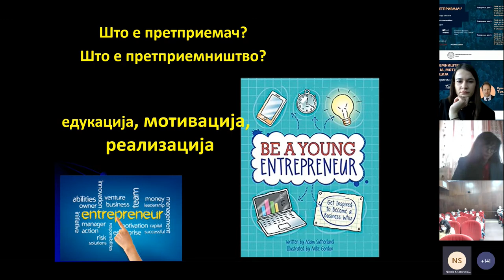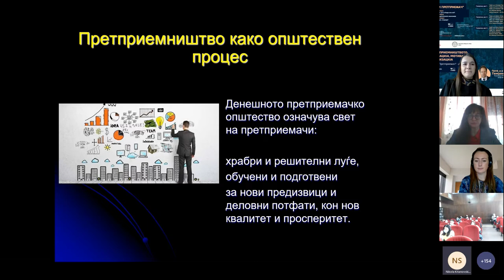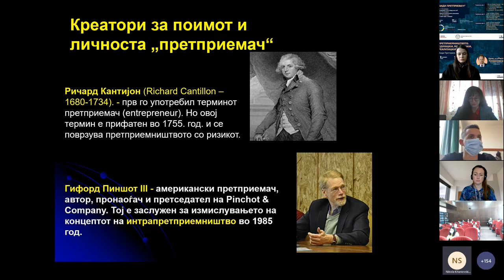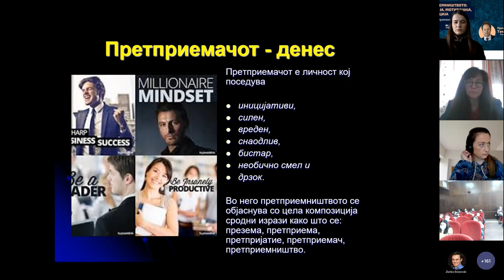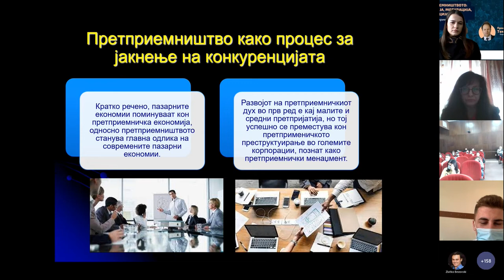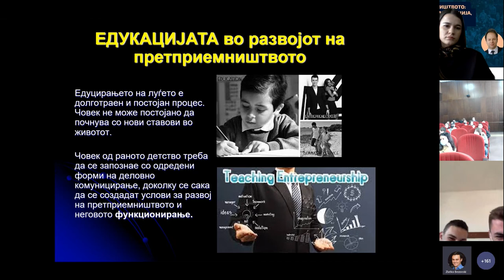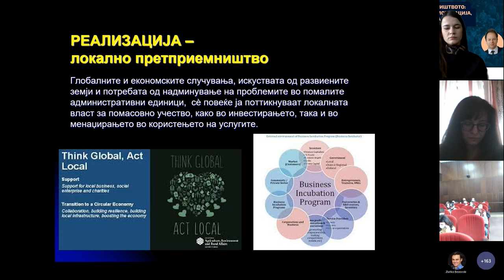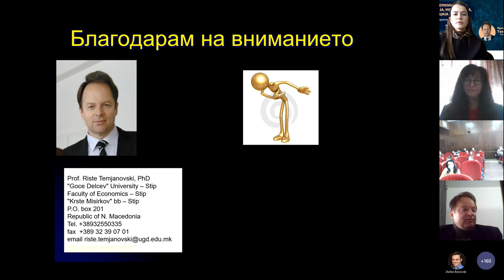Претприемништвото: едукација, мотивација, реализација - Проф. д-р Ристе Темјановски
Ден 1 -  Претприемач, да се биде или не!